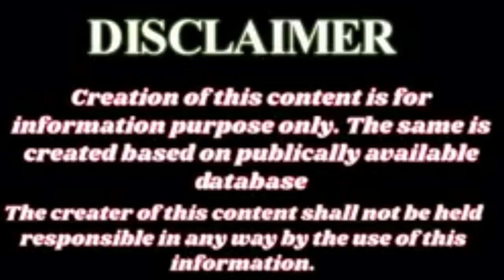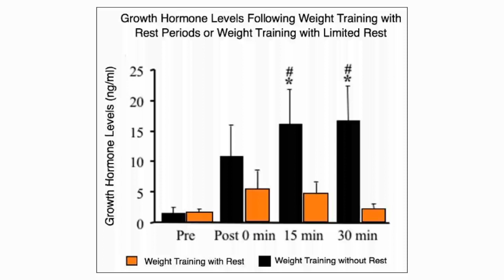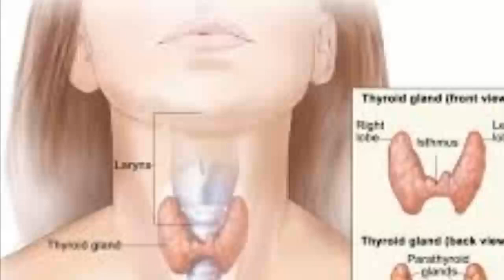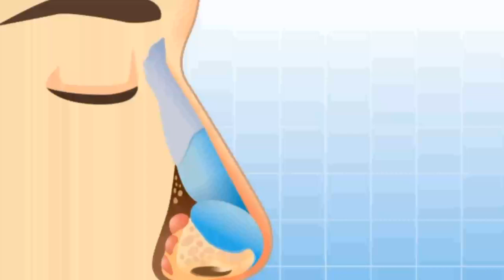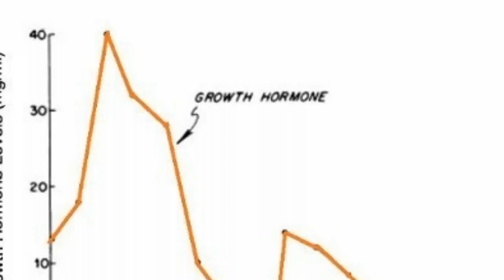What happens when we sleep? || తెలుగు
Hi friends,
 Have you ever thought about what happen when your body, senses and mind while you're sleeping?
I am explaining in this video those things will happen.